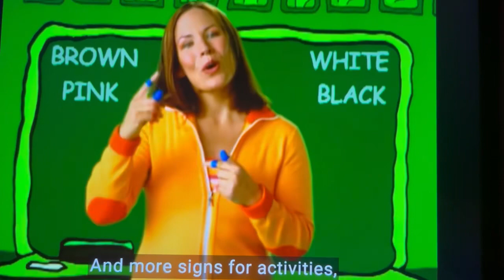Signing Time Episode 6 - My Favorite Things - Part 9 - More Signs